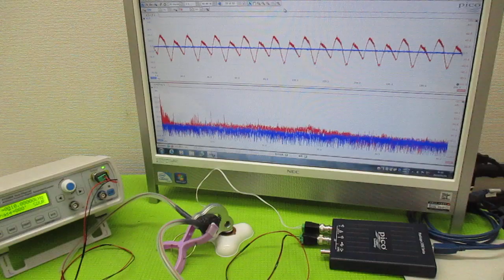音と超音波の組み合わせを利用した超音波制御技術